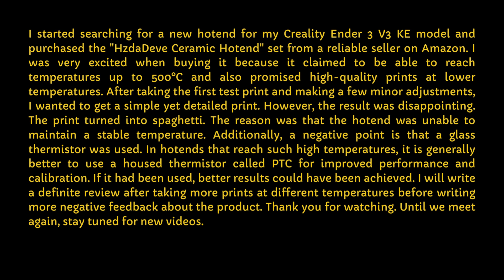3 Dazzle Printsy "Creality Ender 3 V3 KE for HzdaDeve Ceramic Hotend Trying & Chain Monkey"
3D printing technology
3D modeling
3D printers
Prototyping
Design and manufacturing
Layered manufacturing
Filaments
CAD (Computer-Aided Design)
STL files
3D printing materials
3D printing applications
Industrial 3D printing
Medical 3D printing
3D printing in the automotive sector
3D printing in education
3D printing in art and creativity
3D printing at home
3D printing services
3D printing projects
3D printing trends

USDT-TRC20 //  TPbBLxVwjHgdmrakdJx88fRn9neZM59Vjr
BTC // 3MQDMCzY6uuBiyDzGZp1UNhr98y5HmKp7y
ETH // 0xe63de61e0e05e89e4dcf8bca236aac1fd7735d77